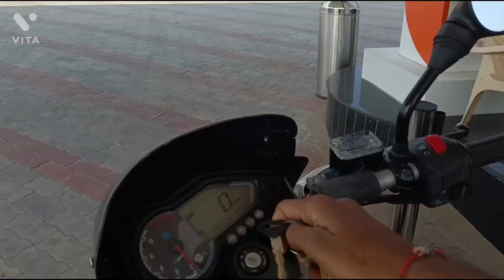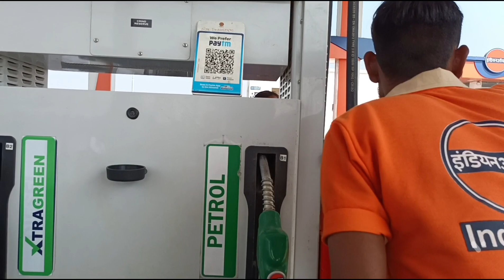||A Dono bande kish baat par khush ho rahe he||🤗🤗